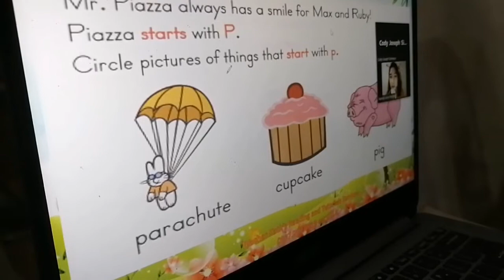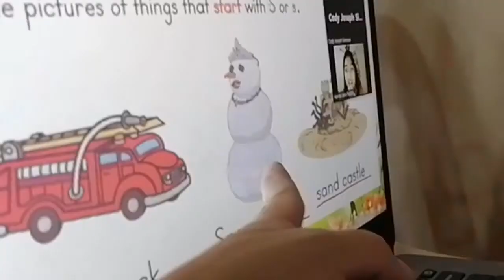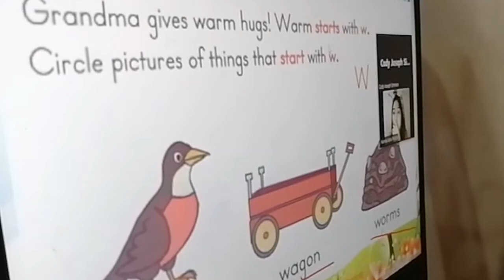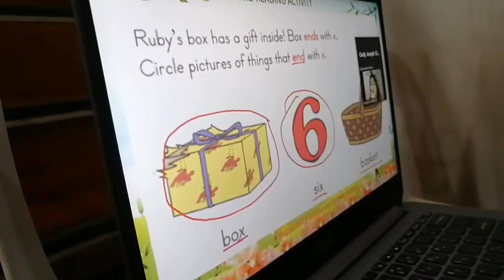MULTI TASK: Having Class While Pooping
I cant hold of it but my online class is only 30 minutes. I turned off the cam and go to the toilet together with my laptop and a headset.

Class must go on no matter what.